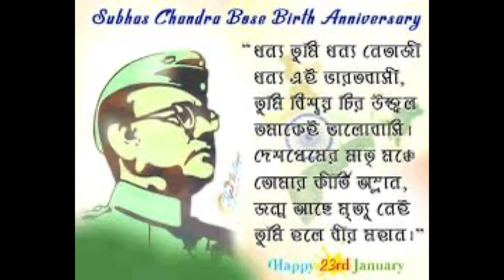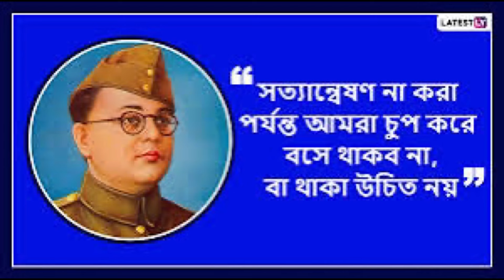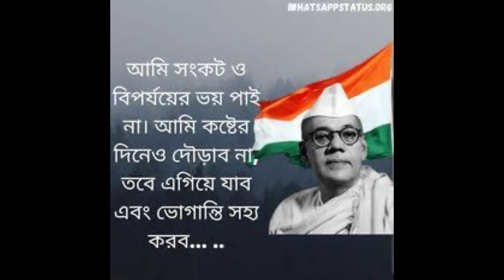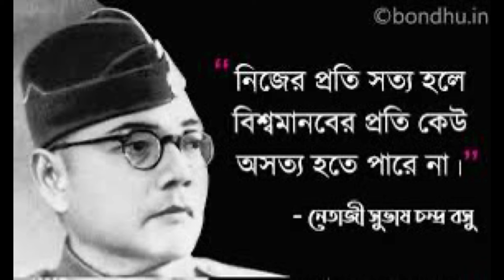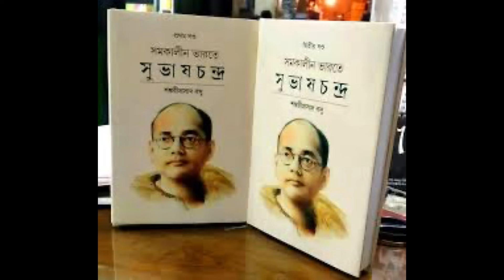নেতাজি সুভাষ চন্দ্র বসুর জীবনী | কেমন ছিল তাঁর চিন্তা ধারা ও জীবনাদর্শ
127 তম নেতাজি সুভাষ চন্দ্র বসুর জন্মজয়তীতে তাঁর জীবন যাপন চিন্তা ভাবনা ও আদর্শ নিয়ে আলোচনা করা হলো |